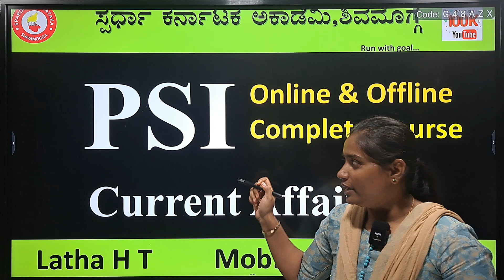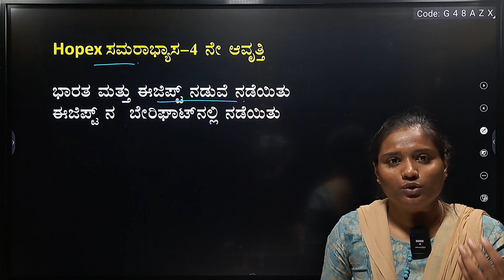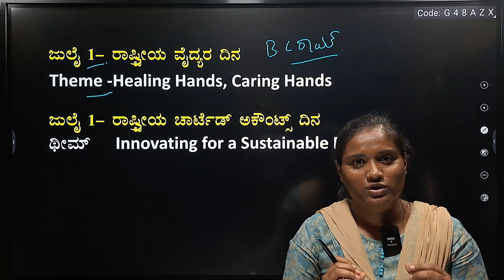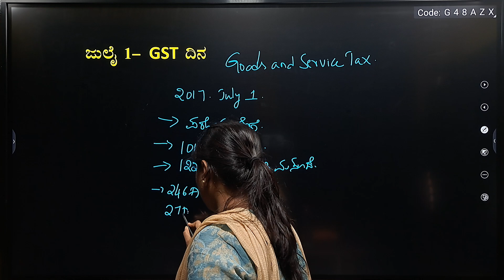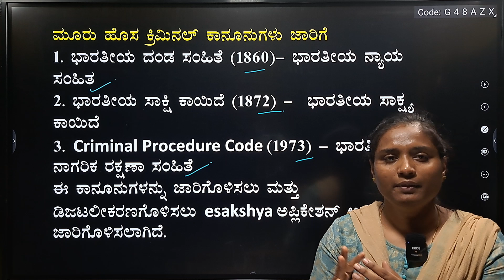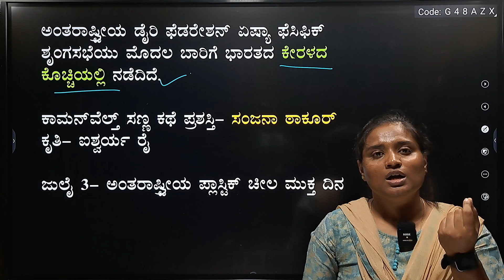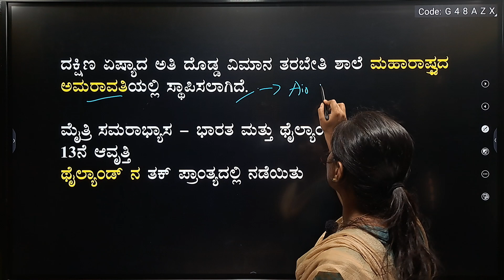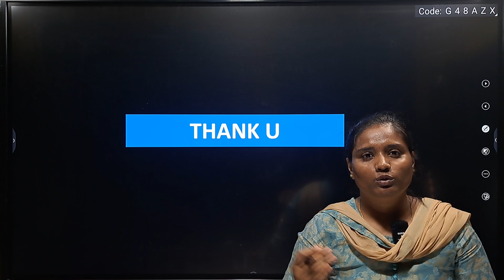PSI/VAO/PDO Current Affairs 2024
spardha_karnataka psiexams Sadhana Academy viewers also watch this Channel